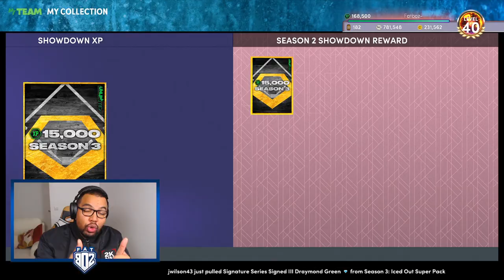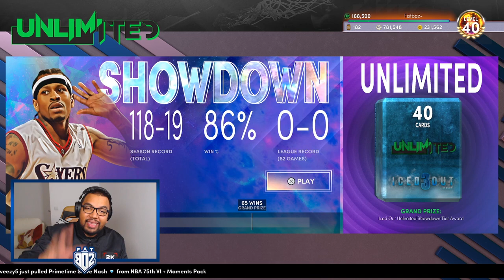COMMENT RECUPERER 15000 XP POUR LA SAISON 4 "HUNT 4 GLORY" NBA2K22 MYTEAM